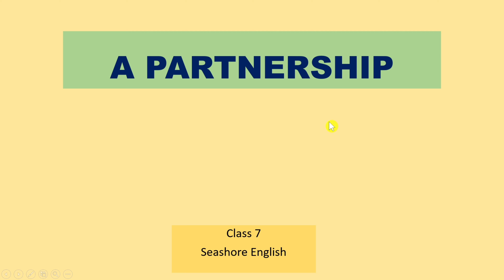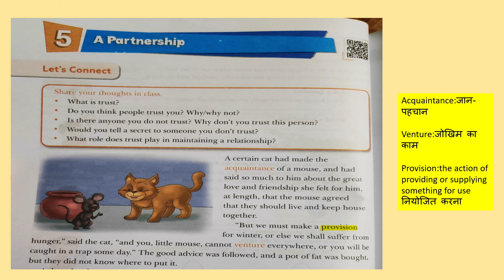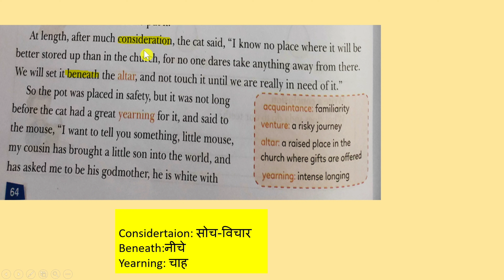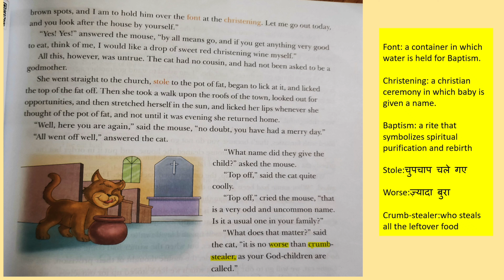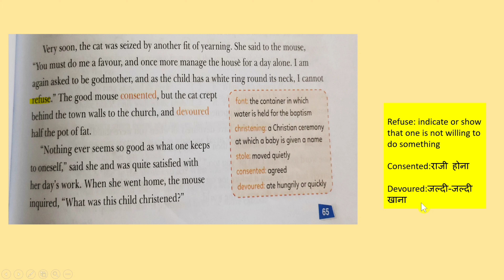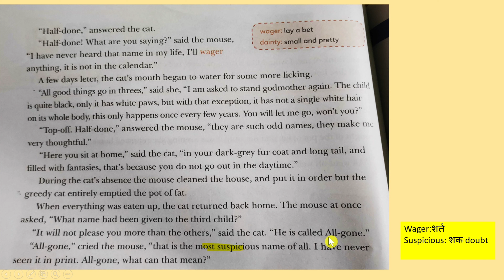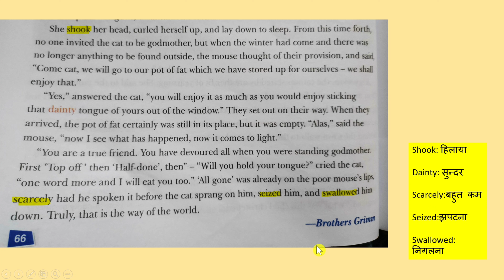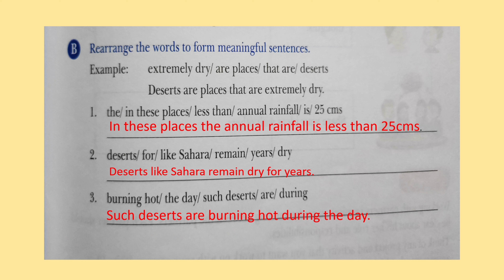A Partnership|class 7|Seashore English|chapter 5|ICSE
In this video I explained this story in which a cat deceive mouse.